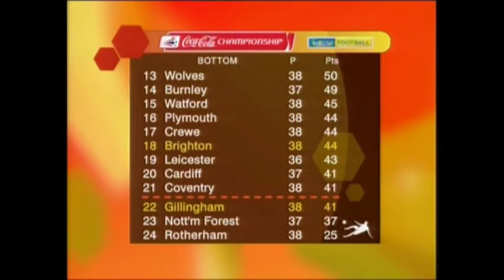2004-05 Gillingham v Stoke